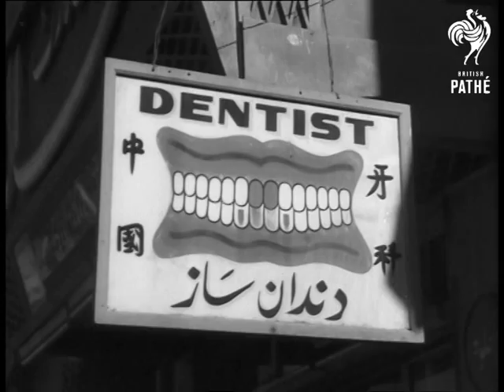President Lubke Visits Pakistan - Karachi (1962)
Karachi, Pakistan.

VS. Dr Lubke the federal German President being officially received at Karachi Airport by President Ayub Khan of Pakistan at the start of his tour. MS. The two Presidents inspect Guard of Honour. CU. Pakistan flag flying Travelling shot along part of route from airport. VS. Karachi street scenes including a Pakistan news-vendor and a camel drawn cart. VS. The two Presidents in a horse drawn state-coach drive through crowded Streets, escorted by a platoon of mounted body-guards. MS. An incident occurs, a mounted soldier falls from his horse and the horse runs away. LS. President and Frau Lubke seated in coach during visit.

(Comb. F.G.)
 FILM ID:3078.12